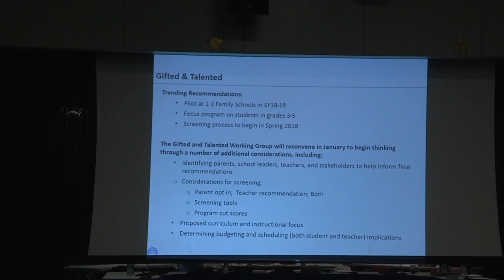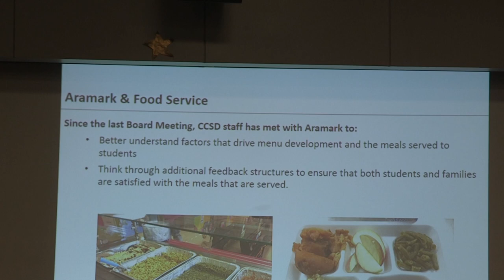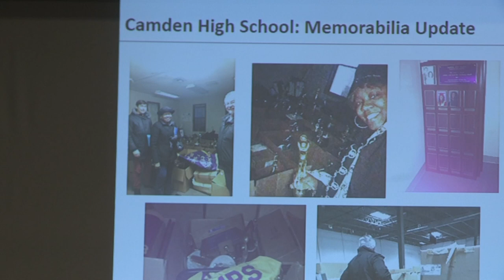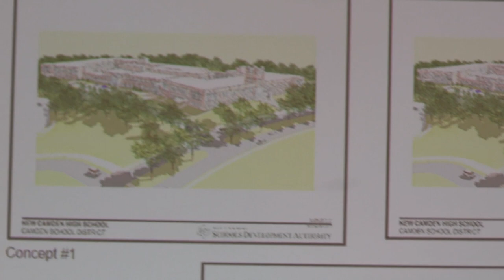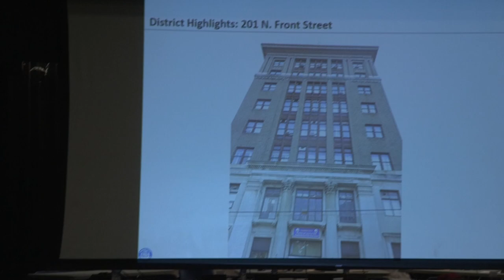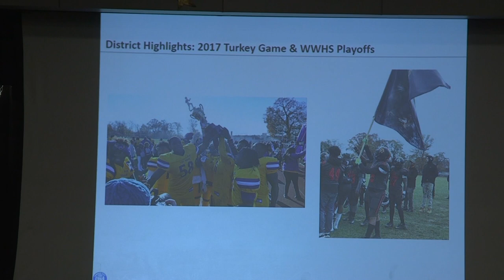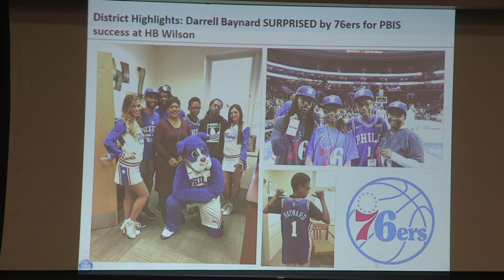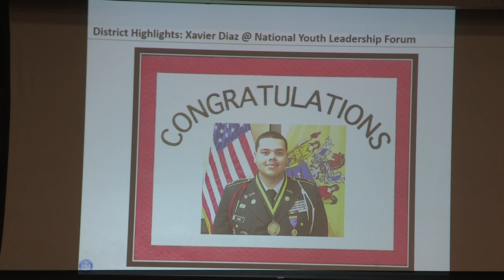Board Meeting, December 2017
12/19/2017 at Dudley Family School